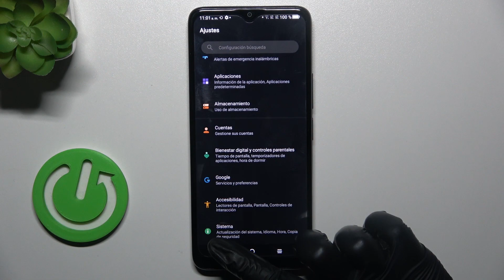Cómo desactivar actualizaciones automáticas del sistema en TCL 406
En este tutorial exhaustivo de YouTube, te mostraremos cómo desactivar las actualizaciones automáticas del sistema en tu TCL 406, brindándote control total sobre cuándo y cómo se actualiza tu dispositivo. Aprenderás a deshabilitar las descargas automáticas y las instalaciones de actualizaciones, evitando interrupciones no deseadas durante tu uso diario.

Cómo detener las actualizaciones automáticas del sistema en TCL 406.
Cómo deshabilitar las actualizaciones automáticas del sistema en TCL 406.
Pasos para impedir las actualizaciones automáticas del sistema en TCL 406.